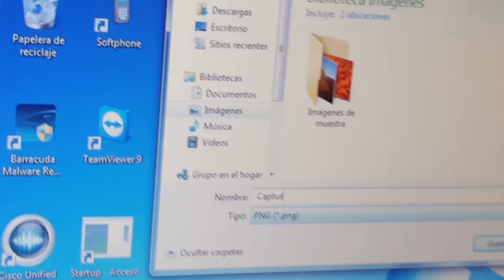Como hacer captura de pantalla en hp probook (EN CUALQUIER COMPUTADORA) Método universal.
Este método funciona, Casi en todas las computadoras